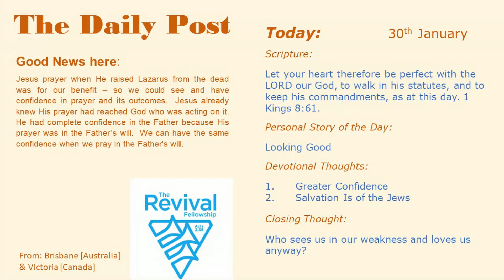Thoughts 300123 0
Jesus prayer when He raised Lazarus from the dead was for our benefit – so we could see and have confidence in prayer and its outcomes.  Jesus already knew His prayer had reached God who was acting on it.  He had complete confidence in the Father because His prayer was in the Father’s will.  We can have the same confidence when we pray in the Father's will.